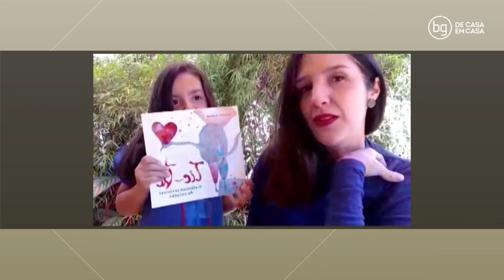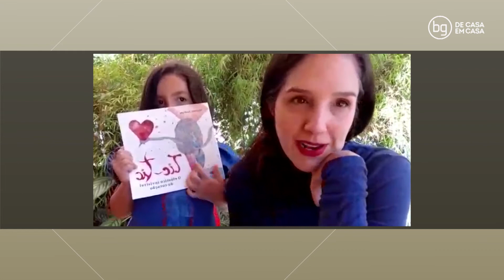Desafios Maternidade na Pandemia PARTE 2: A Volta ao Trabalho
BG De Casa em Casa – DESAFIOS DA MATERNIDADE NA PANDEMIA PARTE 2

Assim como cada época da vida tem suas dificuldade e delícias, cada fase da maternidade também. As alegrias e medos começam na gravidez e em tempos de pandemia, esses sentimentos podem se aflorar mais ainda. Por fazem parte do chamado grupo de risco em relação COVID, as gestantes temem ainda mais a hora do nascimento do bebê.

Entrevistados: Márcia Mendonça Carneiro, professora do Dep. Ginecologia da UFMG
Karina Rowe, enfermeira obstrética